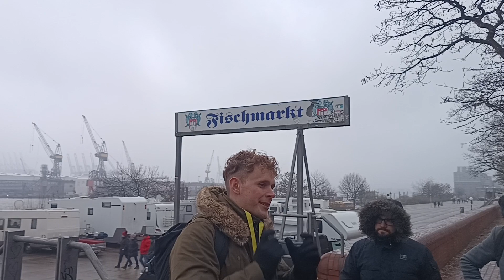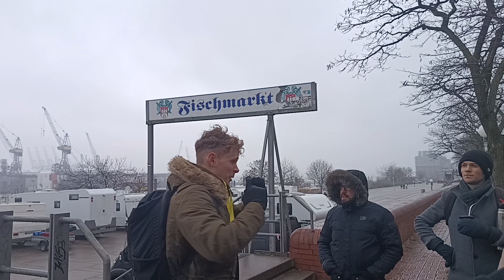Exploring Hamburg's Port & Fish Market with a Local Guide | Discovering the Heart of the City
Join us on an immersive journey through Hamburg's vibrant port area and famous fish market, guided by a local expert! Uncover the history, culture, and hustle of this iconic spot, learning fascinating insights and discovering the beating heart of Hamburg's maritime heritage.